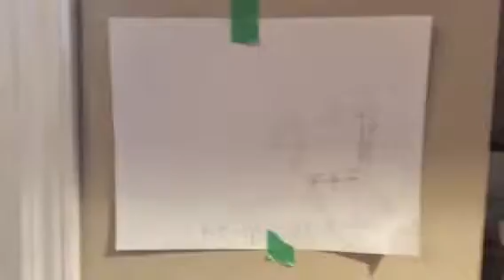Will you won't you the great race